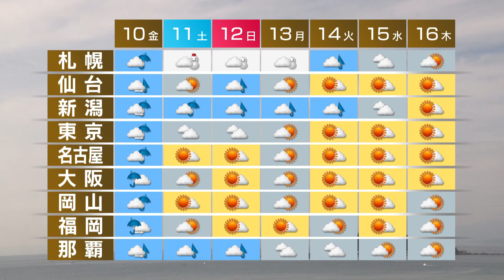11月9日の天気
日中は穏やかに晴れる所が多いでしょう。ただ、九州や四国、近畿の太平洋側は雲が多く、一部でにわか雨がありそうです。気温は、関東から西で23度前後となり、日差しが暖かいでしょう。週間予報です。あすは全国的に雨で、各地で本降りになるでしょう。この雨のあとは寒気が流れ込み、札幌は土曜日から雪が降りそうです。週末以降は関東から九州でも昼間も上着が必要になるでしょう。